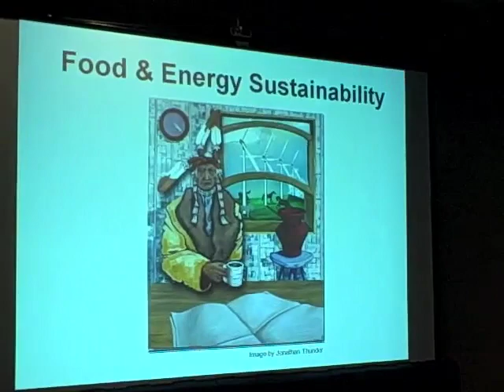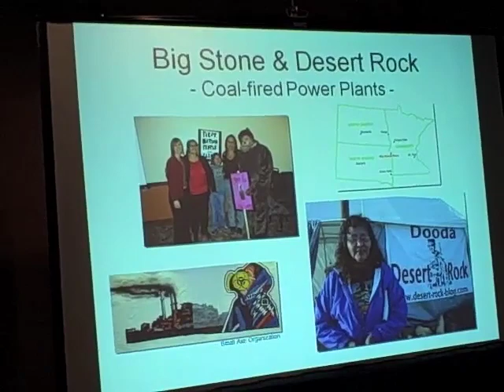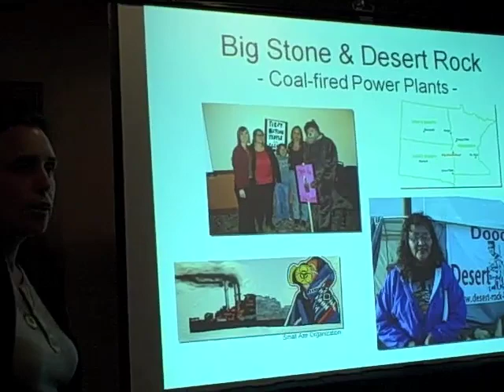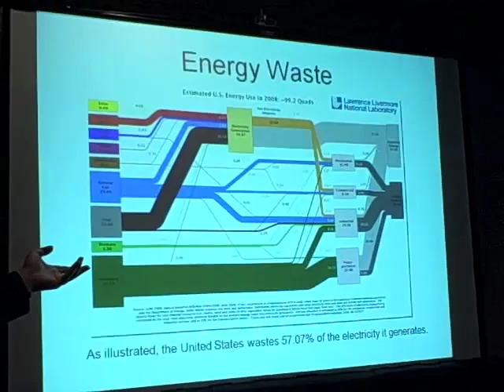Winona LaDuke speaks to the Women Donors Network Environmental Justice 101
Indigo Girls and Honor The Earth's Winona LaDuke have headed up to Montana to host members of the Women Donors Network on a tour of some of Montana's Native communities. We will be visiting with folks and learning about their sustainable energy projects, cultural restoration and the struggles against continuing coal development. Video by Amy Ray.